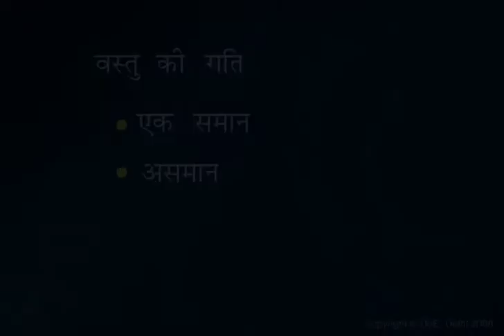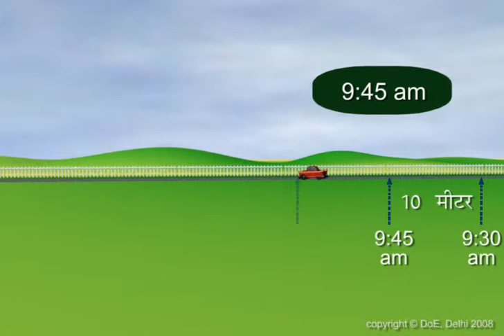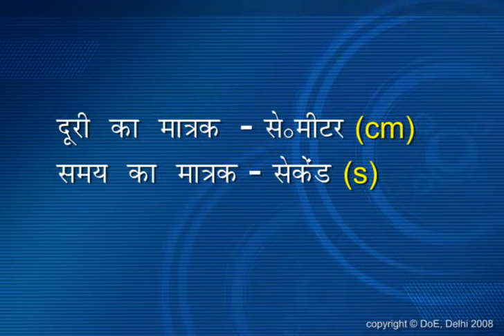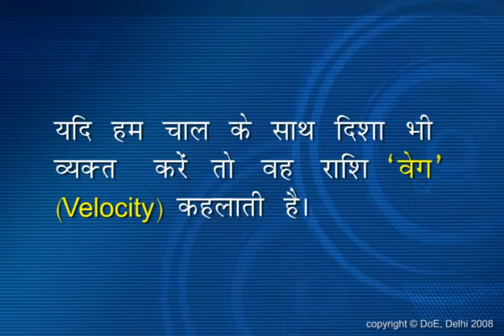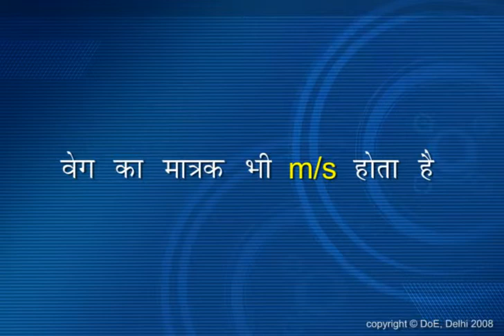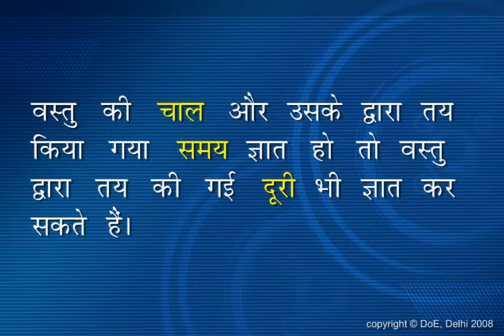Uniform Motion_IX